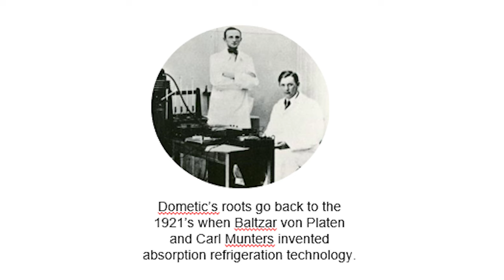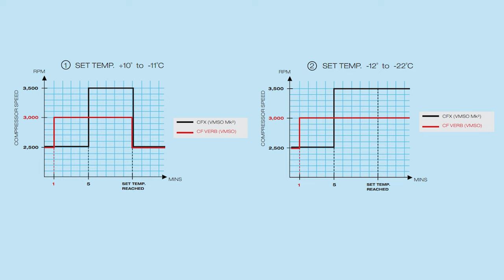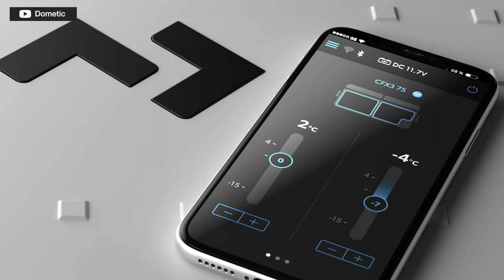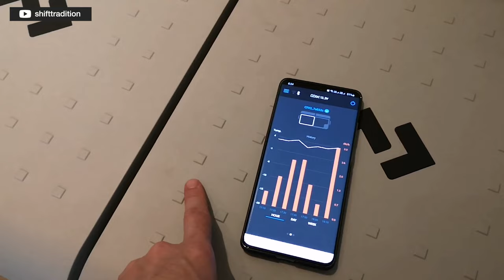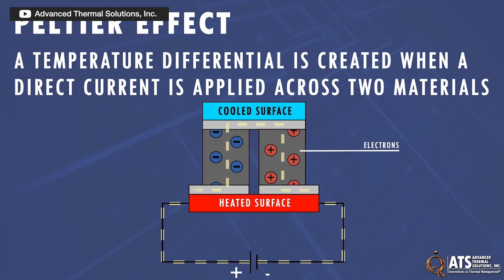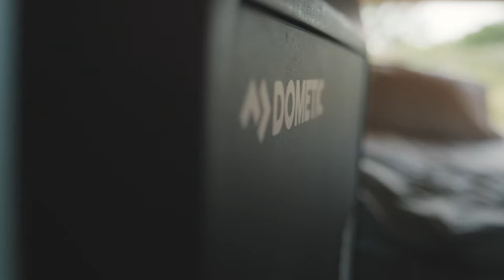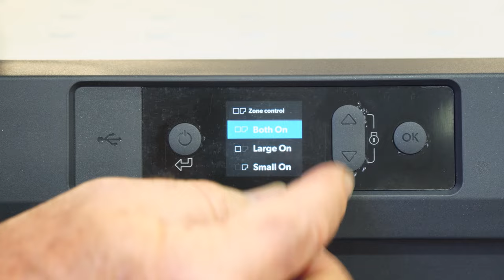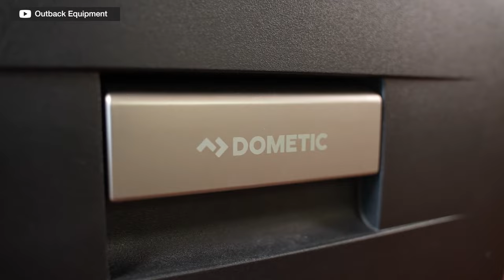Ep 93 - Dometic Fridges with Paul Montaut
This may just be our coolest interview yet.

In this episode, Ben and Lauren sit down with the Product Manager of Mobile Cooling at Dometic, Paul Montaut.

Kick back and crack open a cold one as the three of them discuss the ins and outs of Dometic fridges - literally, from their capacity and compressor to how well they combat the weather!

00:00 – Intro
01:35 – Introducing Paul from Dometic
04:57 – The History of Dometic
07:22 – The RV Industry
09:31 – Dometic’s Transition to Waeco
13:39 – Dometic’s Compressor
20:46 – Noise Level and Harmonics: Contributing Factors
22:33 – Service and Support Network
23:57 – Premium Features and Performance for Value
28:43 – Ventilation
31:19 – Insulation and Flammability
34:53 – Duty Cycle
36:49 – Thermoelectric Coolers
38:15 – The Dometic Product Design Process (DPDP)
45:53 – Dual Zones: Most Efficient Temperature Settings?
51:22 – Capacity
53:20 – Power Draw
56:05 – Drawer Fridges: Limitations
59:09 – Lauren’s Fridge Setup
01:00:21 – Can the CFX Range be Used as a Home Freezer?
01:02:15 – Why Does the CD30 Lack a Divider System?
01:03:23 – Best Place to Store Your Fridge While Camping?
01:04:51 – Exposing Your Fridge to Water and Dust (IP Ratings)